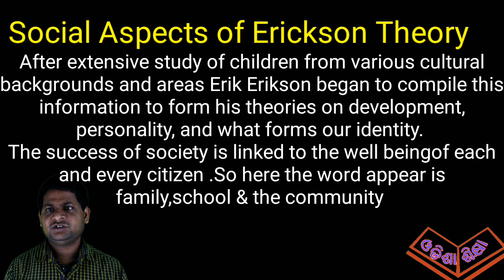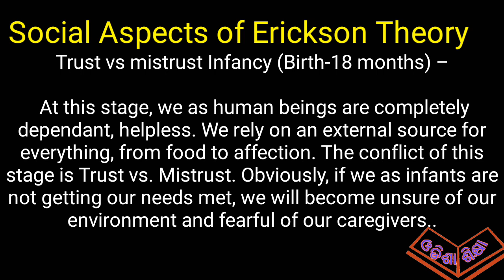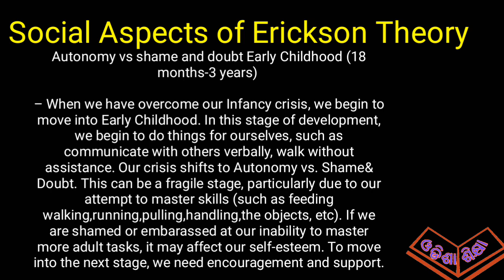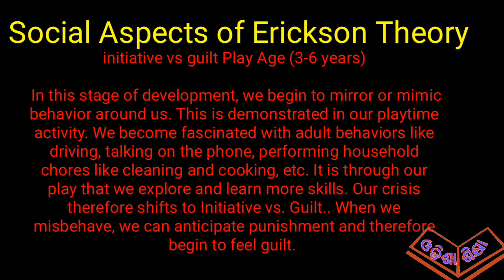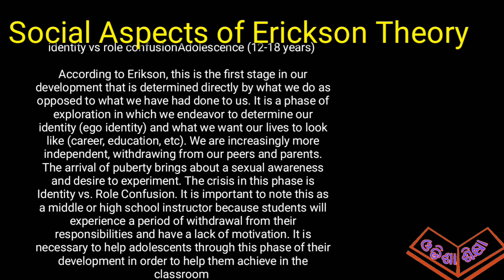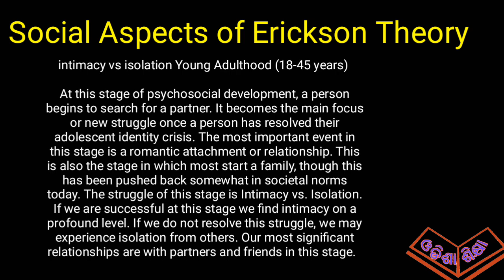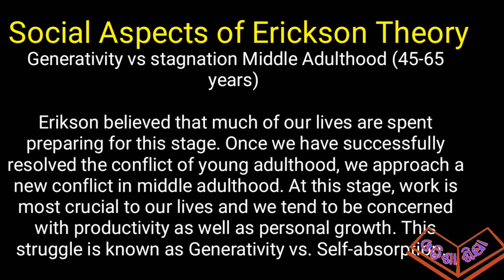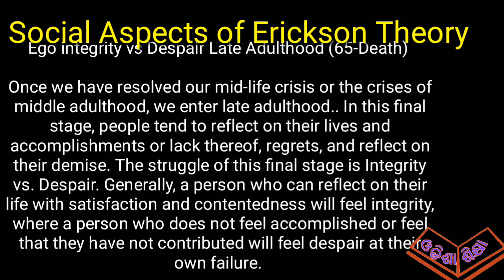Erickson Theory Of Social Aspects By Odisha Siksha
In this vdo The explaination of Erickson's Theory in odia
for other vdo check my channel Odisha Siksha